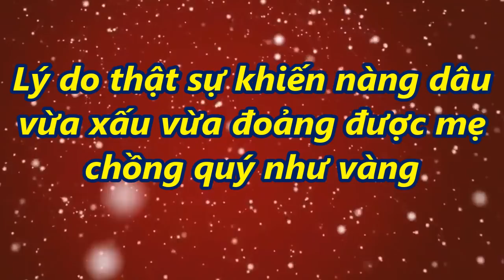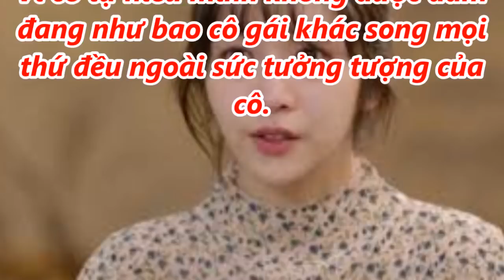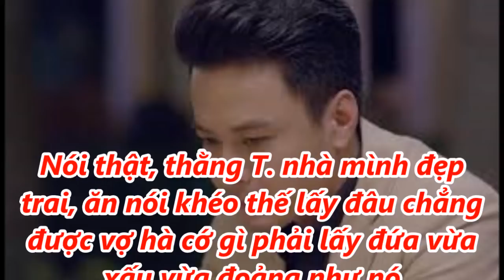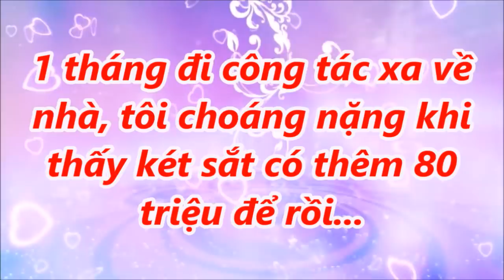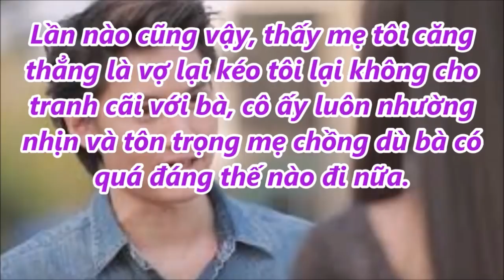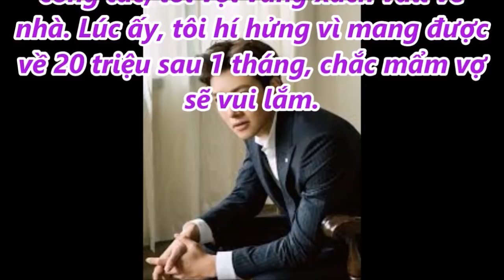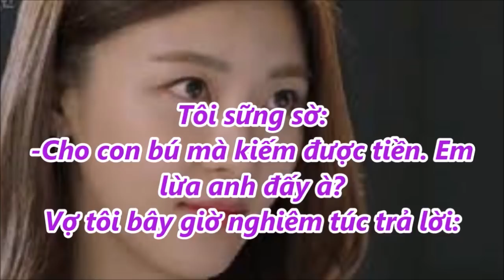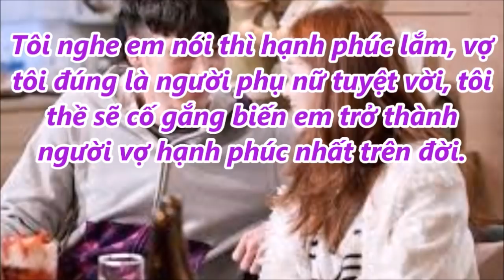Lý do thật sự khiến nàng dâu vừa xấu vừa đoảng được mẹ chồng quý như vàng